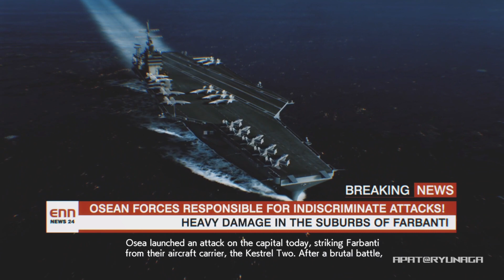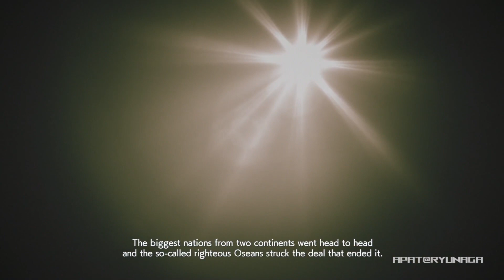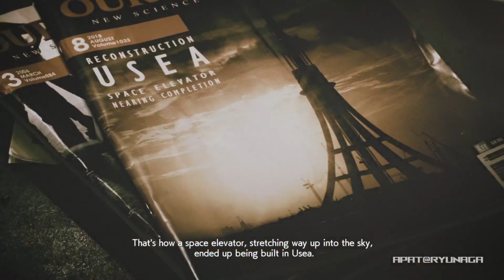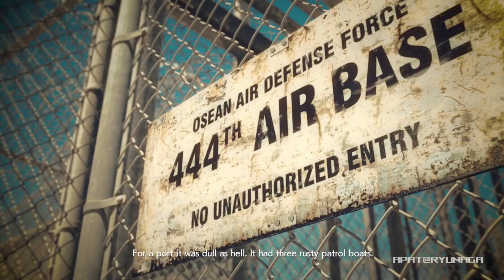Apat@Ryunaga Gaming : Ace Combat 7 (Not A Scratch Medal Playthrough : Part 2)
My No Damage medal attempt:
- Normal difficulty
- No S-rank (if permitted)
- No Speedrun
- Different Planes (No same planes)
- Special Unit (if permitted)
- All Parts
- the most importantly, No Damage.

Mission 2 - Charge the Enemy
Aircraft - F-2A
SP Weapon - LASM

Easy enough, just don't get close to the AA & avoid all missiles.